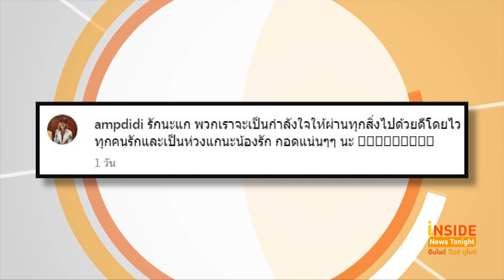“เอ้ ชุติมา” กำลังใจแน่นกับดราม่า "ค่าของคนอยู่ที่เงินหรอคะ"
คนในวงการบันเทิงและแฟนคลับต่างส่งกำลังใจให้กับ "เอ้-ชุติมา นัยนา" หลังเลิกอดีตแฟนเด็กมาหลายเดือนแล้ว และเพิ่งเปิดใจสาเหตุเลิกกันทั้งน้ำตา กับปมปัญหาที่ค้างคาจนเป็นกระแสดังล่าสุดเมื่อส่องอินสตราแกรมส่วนตัวของเอ้ พบว่าได้แชร์โพสต์ของ ดาราสาวอารมณ์ดี "ส้มเช้ง"
ที่สาวส้มเช้ง ได้เผยคลิปถ่ายรีแอคใบหน้าตัวเอง ใส่เสียงบางช่วงบางตอนที่เอ้และแม่อดีตแฟนเด็กออกรายการโหนกระแส มีระบุข้อความเด็ดว่า "ค่าของคนอยู่ที่เงินหรอ,,คะ" ซึ่งเป็นช่วงที่กรรชัยถามว่า เลิกกันเพราะอะไร?  . .
นอกจากนั้นยังมีคนดังวงร่วมวงการ “แอม เสาวลักษณ์” นั้นก็ได้เคลื่อนไหวแสดงตัวชัด หลังเจอมรสุมความรักครั้งใหญ่ อีกทั้ง “แม่ฟร้อง” หลุดปากลูกชายเลิก “เอ้ ชุติมา” เพราะหมดตัว กลางรายการ ซึ่งเธอนั้นก็ได้โพสต์ภาพสวมกอด “เอ้ ชุติมา” เเละระบุข้อความว่า “รักนะแก พวกเราจะเป็นกำลังใจให้ผ่านทุกสิ่งไปด้วยดีโดยไว ทุกคนรักและเป็นห่วงแกนะน้องรัก กอดแน่นๆๆ นะ”
“แหม่ม พัชริดา” หนึ่งในสมาชิก สาว สาว สาวโผล่แท็กทีมไอจี “แอม เสาวลักษณ์” หลัง “แม่ฟร้อง” หลุดปากลูกเลิก “เอ้” เพราะหมดตัว โดยเธอนั้นก็เข้ามาส่งกำลังใจว่า “กอดเอ้ นะเพื่อน”